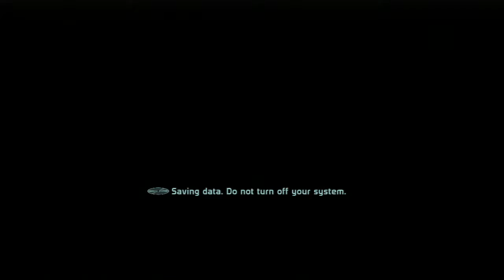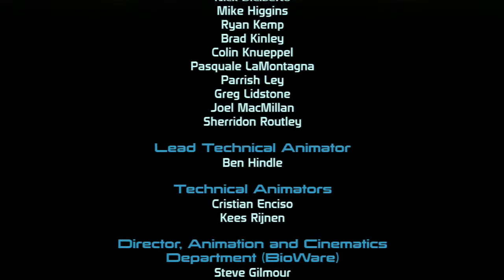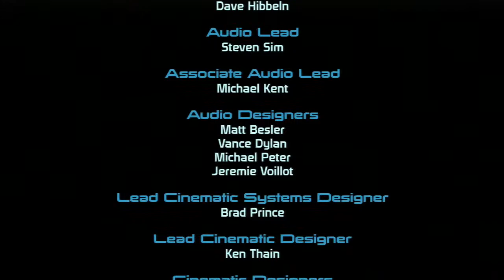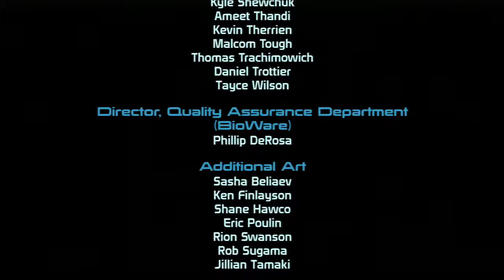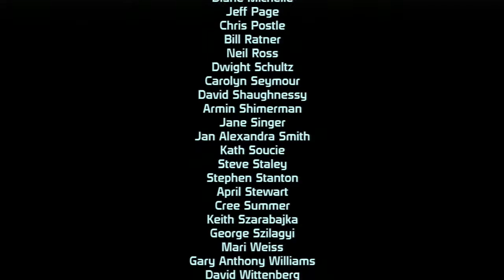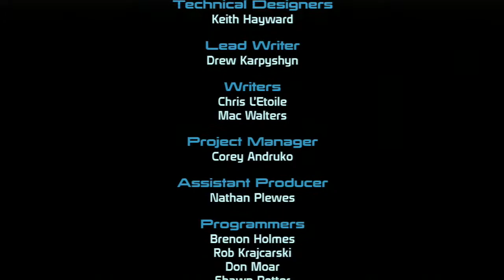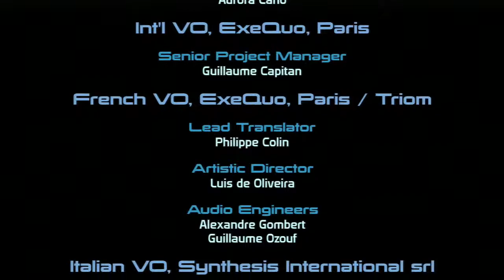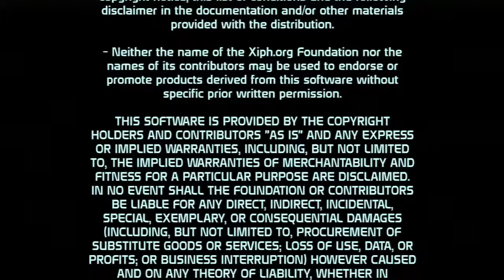Mass Effect playthrough: Part 134 (final)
My playthrough of Mass Effect on PS3.

This video is intended as a commentary and guide to gameplay in Mass Effect. I claim no right, title or interest in any Mass Effect intellectual property, including characters, storyline, images, photographs, animations, video, music or text. I provided only commentary, gameplay agency, and editing of recorded gameplay video and sound.